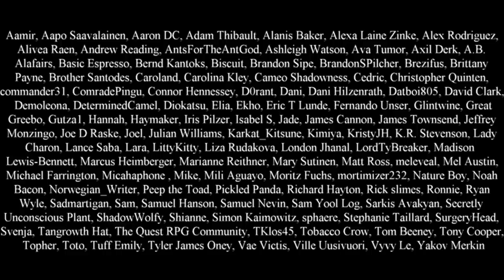Top 10 worst book endings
Spoilers, obviously.

0:00 - Intro
1:48 - 10 Literal Deus Ex Machina
5:16 - 9 No Ending
7:39 - 8 Noncommittal ending
10:59 - 7 Hero fantasy done wrong
14:24 - 6 Selfish heroes
18:19 - 5 Repeating the same thing
23:28 - 4 Selfish heroes pt. 2
27:22 - 3 We were saving the world?
31:36 - 2 Barely an ending
34:21 - 1 Many bad endings